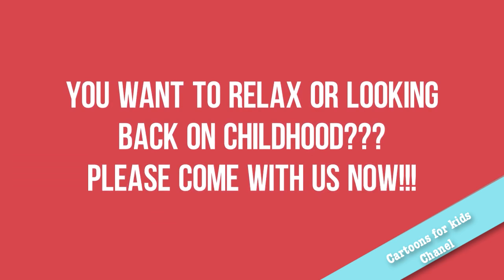Cartoons for kids - Funny pets | Super fun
Pets exciting surfing.
Together entertainment!